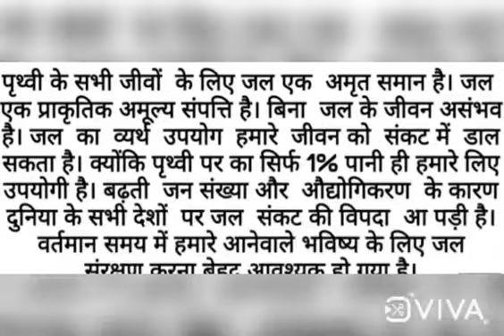from saint soldier public school by rishabh jain 7th A save water#save earth hindi 💦🌏